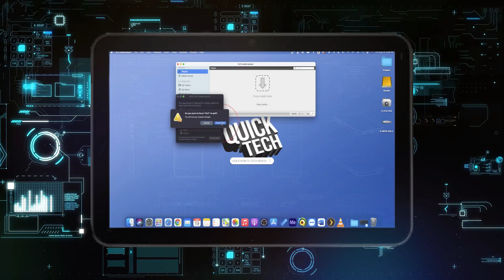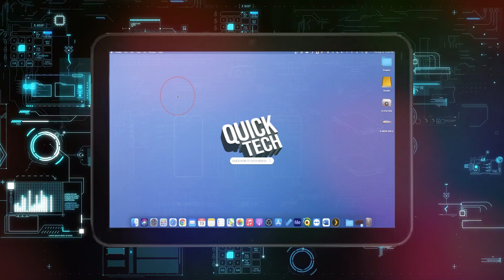Forzar salida en Mac